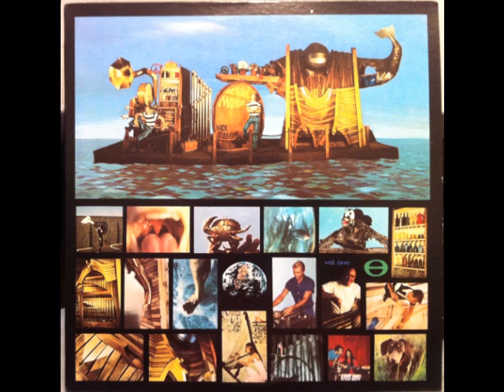Nick O'Lodeon - Diddlediggin Darnweeds-Pennys Tune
Nick O'Lodeon - Diddlediggin Darnweeds-Pennys Tune - 1970